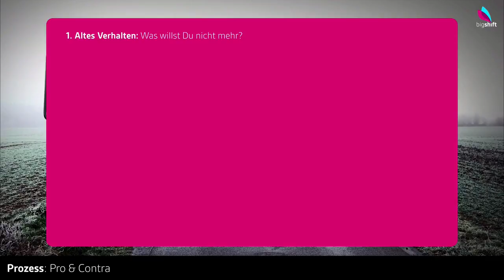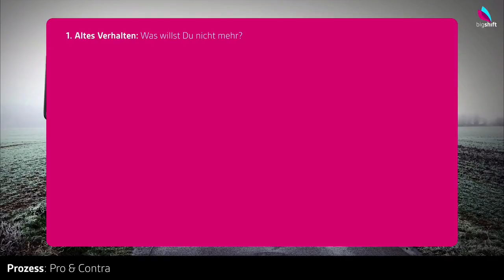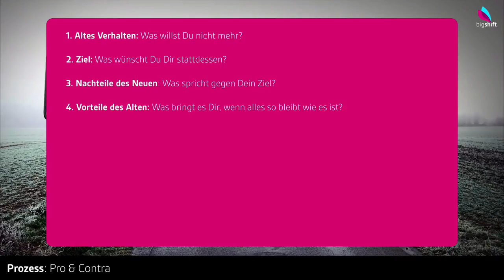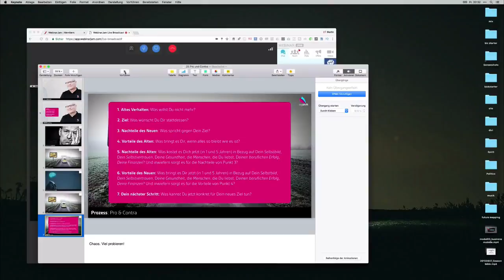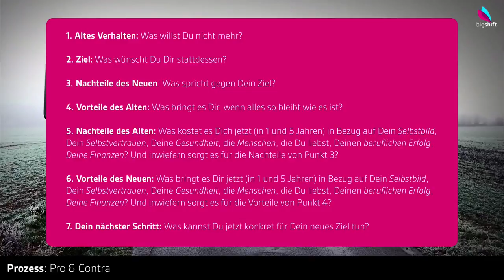Pro & Contra: Ins Handeln kommen (bigshift.live Show #22)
Bist Du gestresst, frustriert, unglücklich – und hast Du das Gefühl, auf der Stelle zu trampeln? In dem Video erfährst Du, wie Du das ändern kannst.

__Kurs Tipp: Big Shift Kickstarter
Für alle, die jetzt wollen, das ihr Leben abhebt: Mit dem Big Shift Kickstarter Kurs schaffst Du den Durchbruch.

__Abonniere den bigshift.live Kanal
Für alle, die lieber lässiger, erfüllter und erfolgreicher leben wollen: Hier findest Du spannende, sofort anwendbare Selbstcoachingtechniken und Inspirationen.

__Die bigshift.live Show
Jeden Freitag um 19.00 Uhr gibt es neue und frische Inhalte: Live im Netz.

__Die bigshift.live Website
Besuche unsere Seite, um Dir weitere Gratistipps und Coachingtechniken zu holen.